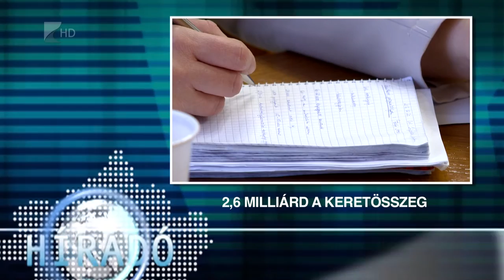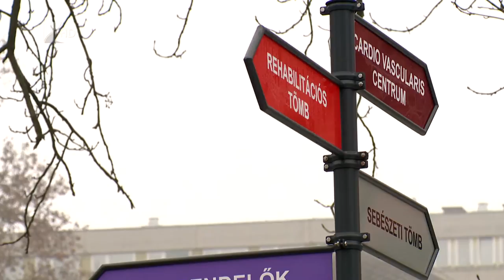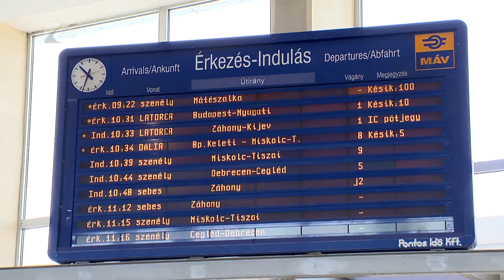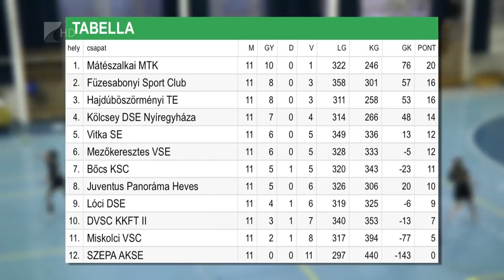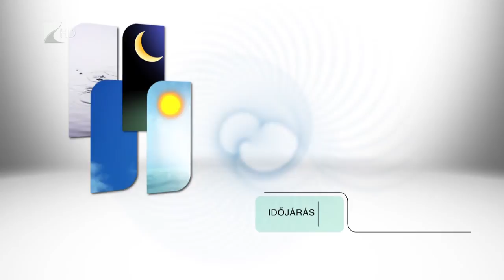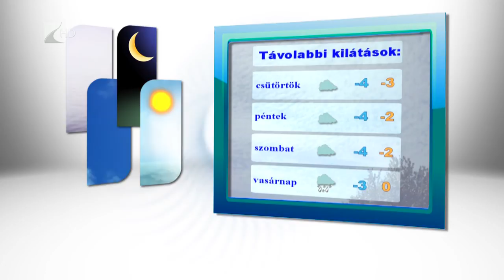Híradó 2016.12.20. - Kölcsey Tv